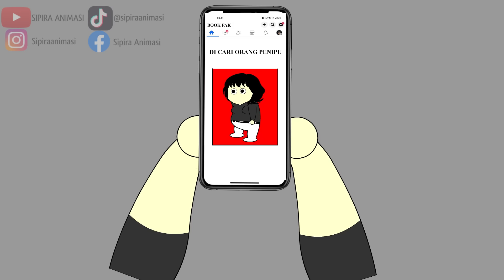AZAB PENIPU JUAL HP BEKAS SAAT DIPAKAI MALAH RUSAK | SINETRON AZAB